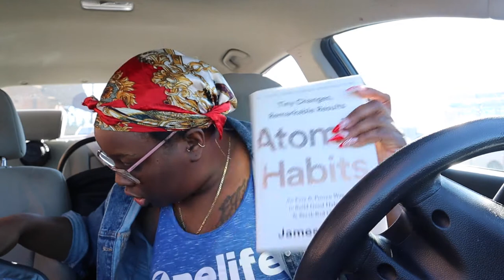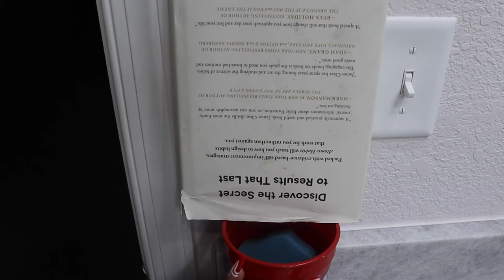12 Days of Christmas | Day 3 | The STRUGGLE of having TWINS + More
Hey hey !

ahhhhhhh eeeeeeeee ! Are you as excited as I am ?! Today is Day 3 of 12 Days of Christmas ! So, today was really SIMPLE. Gym, grocery shopping, and back home ! But today was honestly a struggle trying to maneuver with the twins but guess what. WE DID IT

Xoxo,

ATY 💋